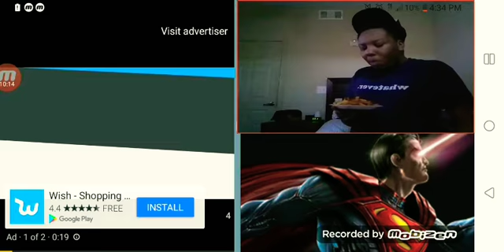My reaction to Angry grandpa's gross homemade eggs salad ( lost my abatite )